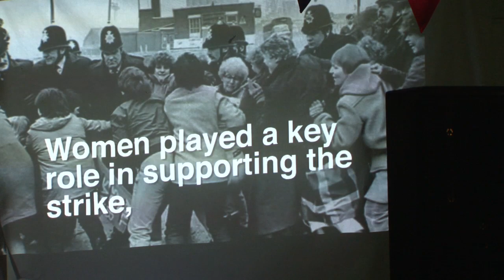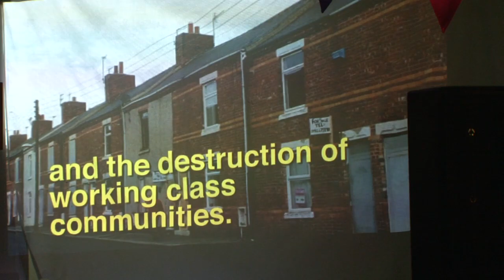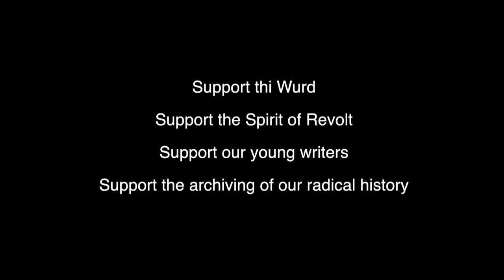Jim Kelman Writers for Miners - At Mono - Spirit of Revolt Archive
During the miners’ strike of 1984-85 there was a great sense of solidarity and warmth toward the miners, their families and communities: so too a sense of powerlessness and deepening frustration among the general public in opposition to the authorities. One way artists in Scotland demonstrated solidarity was by staging five events known as “Writers for Miners”. Three took place in Glasgow and two in Edinburgh. In Glasgow the events were recorded. A selection of songs and poetry to be produced as a CD album. It never happened. Until now! Those days may have gone but solidarity and comradeship haven’t. All proceeds from the sale of the Writers for Miners album go to the Spirit of Revolt (S.O.R.) Archive, in appreciation of the crucial work carried out by the S.O.R. volunteers in the preservation of radical history. Perhaps one day they will have premises of their own. Many of the original performers hoped to be there on the night: including Ewan McVicar, Tom Leonard, Anne Thomson, Peter Nardini, Donald Saunders, James Kelman, Nancy Nicolson, Allan Tall, Alasdair Gray, Liz Lochhead, Carl MacDougall. Some young writers from thi wurd appeared in support, reading poems by those of us no longer around. Check out the archive on: spiritofrevolt.info/audio-video/